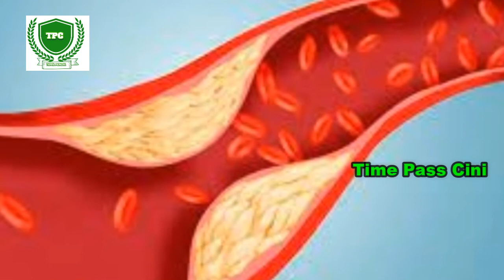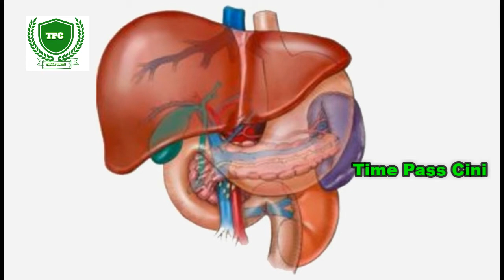இந்த ஒரு பழம் சாப்பிடுங்க தைராய்டு உங்களுக்கு வராது தெரிந்து கொள்ளுங்கள் | Time Pass Cini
இந்த ஒரு பழம் சாப்பிட்டால் உங்களுக்கு தைராய்டு நோய் வரவே வராது !

கொய்யாப்பழம் நம் ஊர்களில் சர்வ சாதரணமாக கிடைக்கும் பழங்களில் அதுவும் ஒன்று, விலை மலிவாக கிடைப்பதாலோ என்னவோ அதனை யாரும் அவ்வளவாக எடுத்துக் கொள்வது கிடையாது.

இது எத்தனை நன்மைகளை நமக்கு கொடுக்கிறது தெரியுமா? கொய்யாப்பழம் மற்றும் அதன் இலைகளை பயன்படுத்தி உங்கள் உடலின் ஆரோக்கியத்தை மேம்படுத்த எப்படியெல்லாம் பயன்படுத்தலாம் என்று தெரிந்து கொள்ளுங்கள்.

குளிர்காலங்களில் தான் சுவையான கொய்யாப் பழம் கிடைக்கும் பருவமாக உள்ளது. தனித்துவமான சுவையும் வாசனையும் கொண்ட கொய்யா பல ஆரோக்கியமான நன்மைகளைக் கொண்ட பழங்களில் ஒன்றாகக் கருதப்படுகிறது. கொய்யாப் பழமானது ஊட்டச்சத்துக்களின் இருப்பிடமாகக் கருதப்படுகிறது. விலை மலிவாக கிடைக்கிறது, நம் ஊரில் எளிதாக கிடைத்திடும் என்பதற்காகவே அவற்றை நாம் ஒதுக்கிவிடக்கூடாது என்பதை புரிந்து கொள்ள இது ஒரு நல்ல சந்தர்ப்பம்.

வயிற்றுப்போக்கு :கொய்யா இலைகளிலும் ஏரளமான மருத்துவ குணங்கள் அடங்கியிருக்கிறது. இவை வயிற்றுப்போக்கினை சரி செய்திடும். Staphylococcus aureus என்கிற பாக்டீரியா தொற்று ஏற்பட்டு பெருங்குடலில் தண்ணீர் உறியாது அப்போது தான் நமக்கு வயிற்றுப் போக்கு ஏற்படுகிறது.கொய்யா இலைகளில் ஆண்ட்டி பாக்டீரியல் காம்பவுண்டான டேனின்ஸ் நிறைய இருக்கிறது. இவை அந்த பாக்டீரியாவை அழிக்க வல்லது. நான்கைந்து கொய்யா இலைகளை கொதிக்கும் நீரில் போட்டு சூடாக்கி பின்னர் அந்த நீரை குடிக்கலாம்.

  Hello friends, Welcome to "Vs Professional Group" I created this channel on  Jun 5, 2017 , My Channel motivation is Easy to Understand, Tech Videos in Tamil, and Get Latest Tech Updates in Tamil , We do Tips and and also Innovation, I wanted each and every Individual whoever is interested in technology to be able to understand it in the easiest possible way,

Thanks.